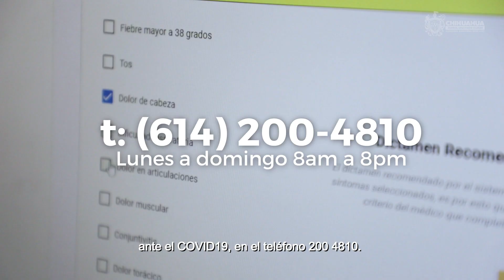Ante el COVID19, a partir de hoy usemos cubrebocas para prevenir contagios.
Estamos viviendo algo inédito, frente a la pandemia ocasionada por el COVID19, si tienes que salir que sea a lo indispensable y a partir del día de hoy usando cubrebocas de manera obligatoria. Es responsabilidad y obligación de todos usarlo para reducir el riesgo de contagio, en otros países está medida está ayudando.

Cuidemos a nuestra comunidad, QuedateEnCasa sin fiestas, ni visitas. Seguimos juntos y ¡Juntos vamos a salir adelante Chihuahua!